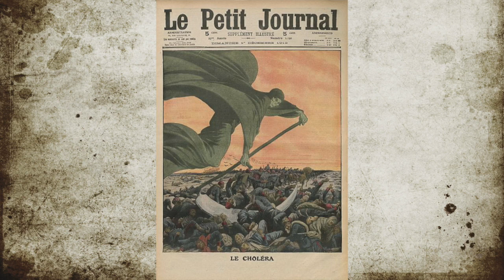Top 10 Worst Epidemics in History [by Death Toll]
The top 10 largest and worst epidemics throughout history ranked by death toll. These diseases, epidemics and plagues have killed more people than you could imagine, the classification is done by death toll.